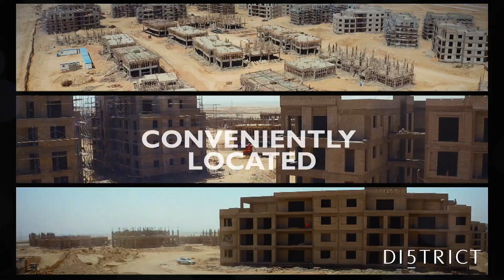District Five New Cairo 2020 Construction Update by Marakez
This video shows the latest construction progress at District Five New Cairo by Marakez Development. Find out more about this exciting development which features 1-3 bedroom apartments and penthouses as well as spacious town houses.